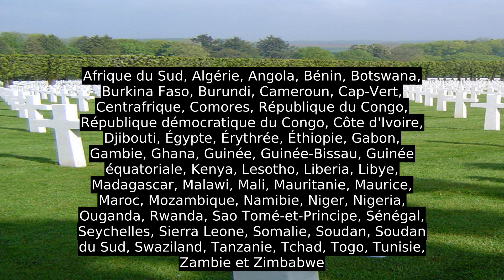Août 1914 (guerre Mondiale)